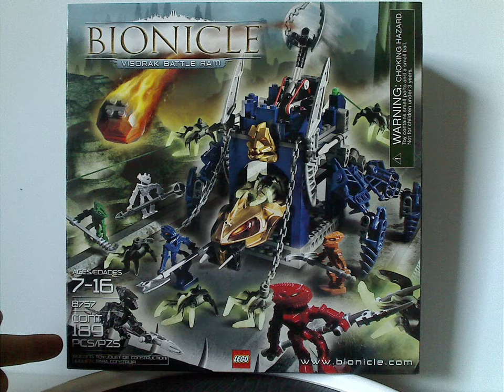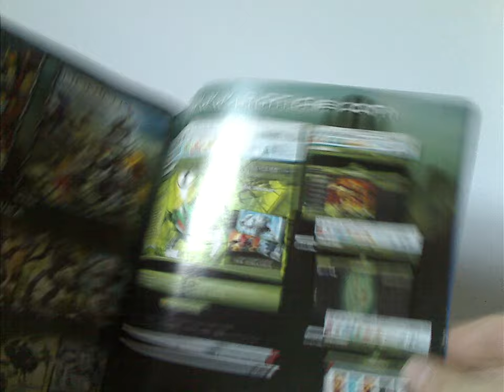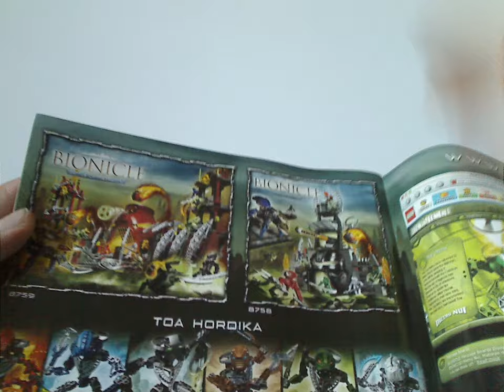Lego Bionicle Review: Playset: Visorak Battle Ram 2005